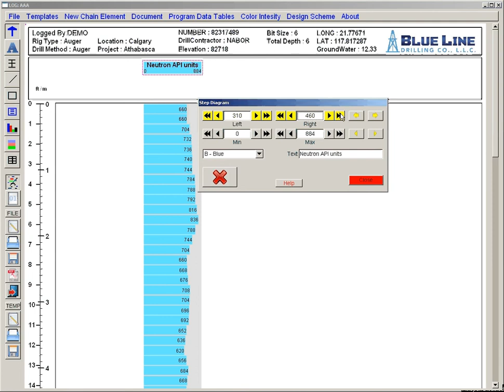Well geotechnical borehole logging